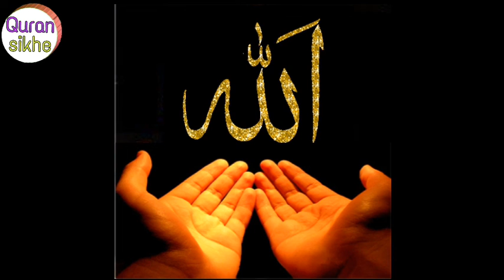Darbaar e Tohid (Allah) k huquq or Adaab by quran sikhe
Dosto Is me allah k huquq or adaab kya he wo batlaya he is video ko dhyan or tawajju se sune or amal kare is par inshallah faida zaroor hoga..✍🏼